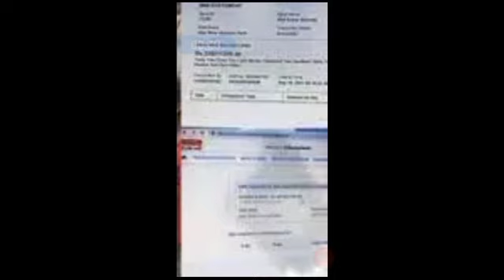Breaking news Today | Today big news